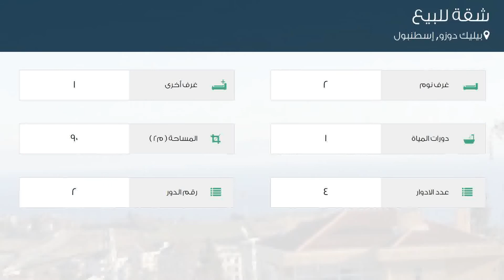شقة للبيع في شارع Kiliçarslan Sokağı, بيليك دوزو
تفاصيل العرض:-

رقم: 4763983

ميزات:-

2 الغرف, 1 غرف أخرى, 1 عدد دورات المياه, 4 عدد الأدوار, 2 رقم الدور, سكني, صالة